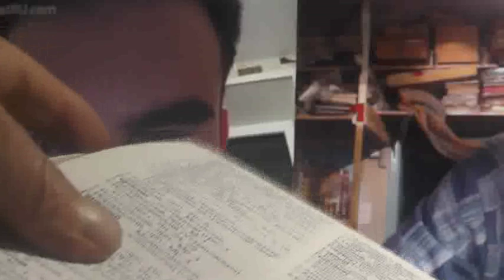№237. Лук. 14:23 …пойди по дорогам и изгородям и убеди придти. 2019